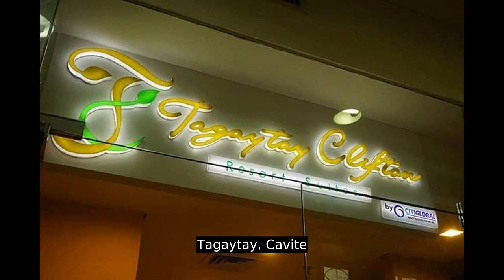TAGAYTAY CONDOTELS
Condominium/Apartment Type: Condotels
Number of Bedrooms: 1
Number of Bathrooms: 1
Unit Size: 22 sqm.